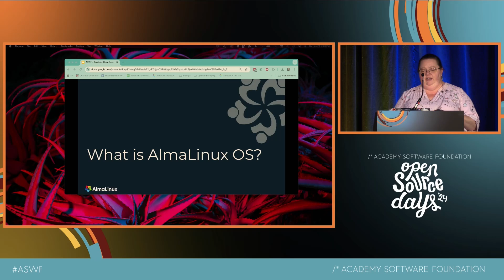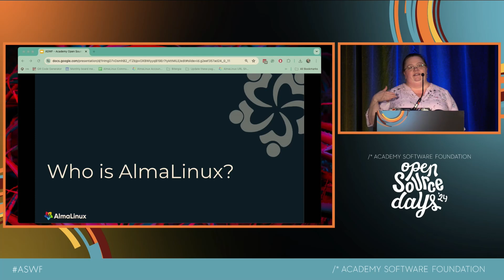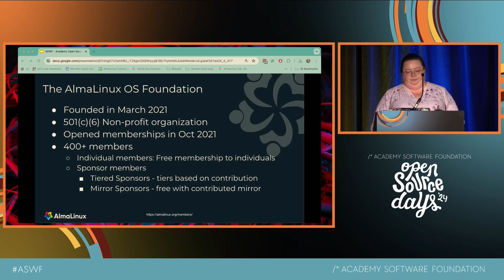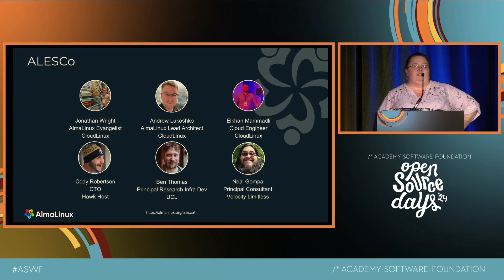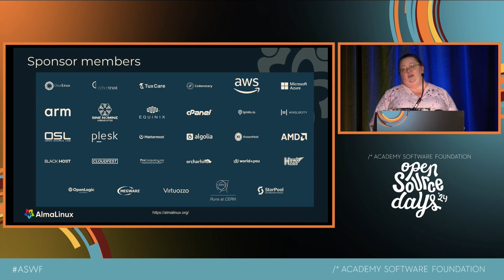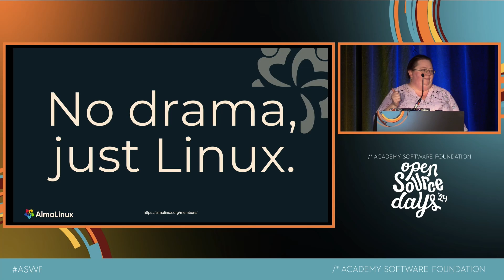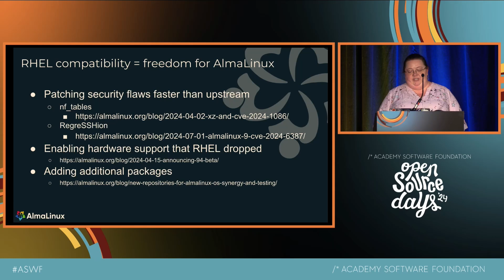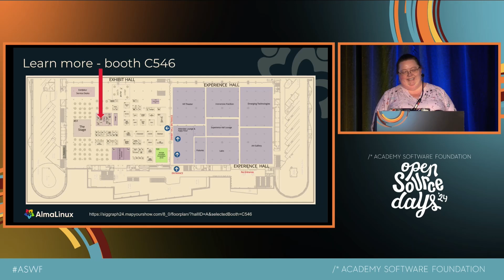AlmaLinux the First Three Years and Beyond - benny Vasquez, AlmaLinux OS Foundation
As a 3-year-old distribution, the AlmaLinux community has been through a lot! This year we shifted our goals from being a RedHat Enterprise Linux clone to being RHEL binary compatible, which has opened a whole new world for us. Come hear about the new stuff we've been doing, what we think we're good for, and how you can get involved.